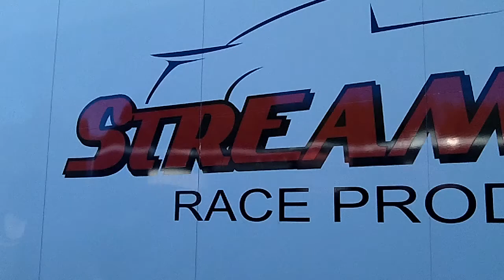Peterborough Speedway 'The Instant Classic' Andy Kamrath 2013 Autumn Colours Classic Preview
The last 3 Autumn Colours Classics have seen Andy Kamrath come within inches of victory lane. Late-race altercations, cut tires and mechanical gremlins have plagued the Holland Landing, ON driver, but 'The Instant Classic' has confirmed he will return for 2013's edition of Ontario racing's crown jewel. Kamrath will join the growing list of competitors to compete across multiple divisions over the weekend, as he will enter both his family-owned Pro Late Model as well as the Streamline Race Products-owned Ltd. Late Model.